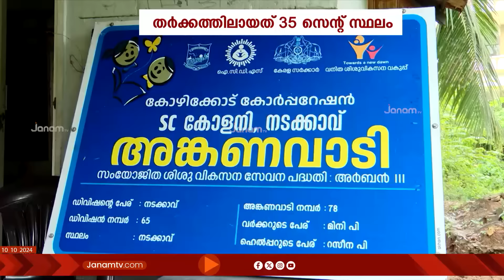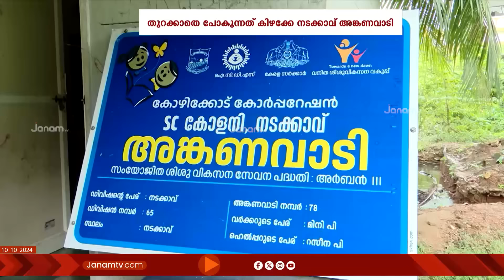അങ്കണവാടി പൂട്ടിച്ച് വഖഫ്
കോഴിക്കോട് കോർപ്പറേഷന്‍റെ ഉടമസ്ഥതയിലുള്ള ഭൂമിക്ക് വഖഫ് ബോർഡ് അവകാശവാദം ഉന്നയിച്ചതോടെ പ്രവർത്തനം നിലച്ച് പ്രദേശത്തെ അങ്കണവാടി. വഖഫ് ബോർഡ് അവകാശം ഉന്നയിച്ച കിഴക്കേ നടക്കാവിലെ 35 സെന്‍റ് ഭൂമിയിലുള്ള അങ്കണവാടിയുടെ പ്രവർത്തനമാണ് നിലച്ചത്.